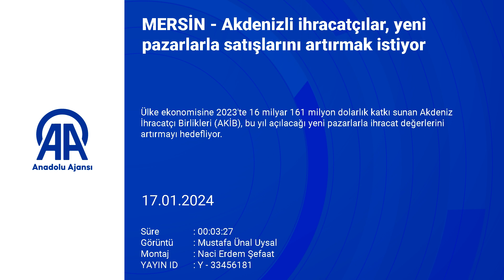MERSİN Akdenizli ihracatçılar, yeni pazarlarla satışlarını artırmak istiyor